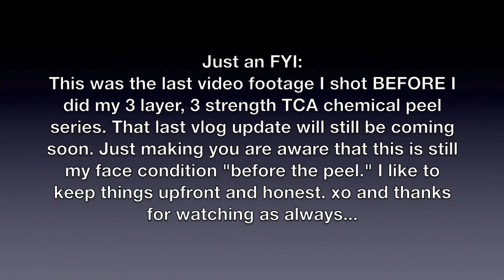✅You WON'T Believe What I Found At Marshalls TJMaxx!! | High End Makeup and Skin Care Steals & Deals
✅In This Video---:  Take a trip through my FAVORITE store in all the land (Marshalls/TJ Maxx) to see the steals and deals I got this round/haul! Lara Geller, Lipstick Queen, PUR, Ganique, Too Faced, Jenna Hipp, LANOCREME, and SOOO much more!

✅~~LET'S BE FRIENDS!~~  Send me a post, pic or snap! ~~

I will always respond to you and I LOVE hearing from you.

✅HAULED:
Caboodles Tote
Laura Geller Sun Splash Set
Lanocreme Bee Venom Mask
PUR Cosmetics Let It Glow Set
Beauty Concepts Contour Brush: (no link available)
Lipstick Queen Big Bang Lip Gloss: Different Shades
Ganique Lash Enhancer
Jenna Hipp Essential Nail & Hand Cream
Too Faced Melted Metal Liquid Lipstick: (various colors)

✅Questions on clothes or accessories worn in this video? Ask me! I WILL reply. :)

***ANTI-AGING*** (including most popular Beenigma Dupe video)

*** 3 Layer, 3 Strength TCA Chemical Peel *** (application w/ time codes, as well as daily vlogs from peel to completion)!

***HIGH END SCORES FOR LESS*** (Buy outs, clearance, etc.)

***DOLLAR TREE HAULS*** ( I Love to hunt finds in this store)

***BEAUTY ON A BUDGET***(Great finds on the cheap that work)

***CAMPAIGN PR*** (Stuff I get sent that I believe in)

***MY MUSIC  - Lyric & Concept Videos as added*** (My Life :)